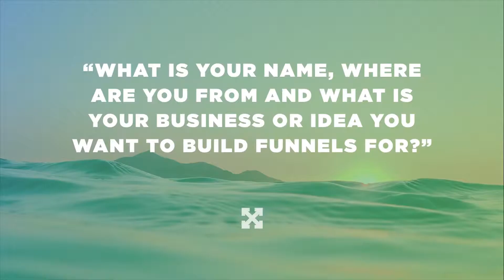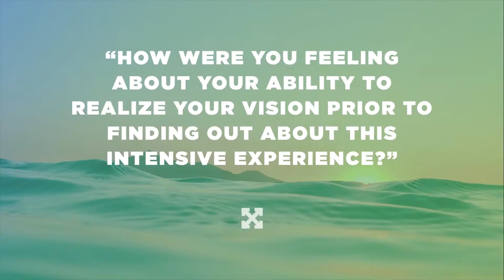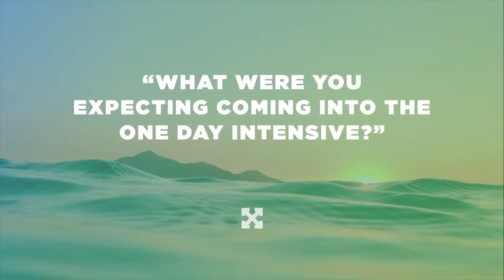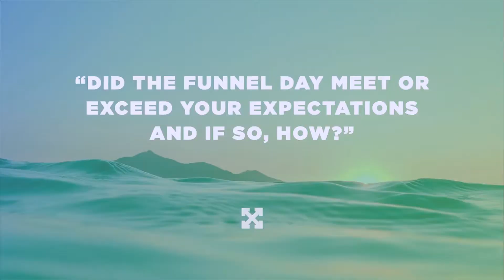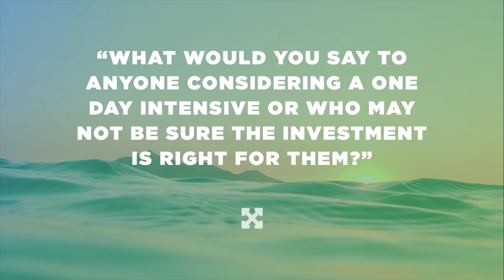Funnel Day Testimonial with Sean & Melissa Malone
- listen to what Sean Malone & Melissa Malone, the original H2O Hackers, have to say about their private one-on-one intensive in San Diego, CA with Bryan Dulaney and the Perfect Funnel System Team of Digital Marketing Experts to map out the Fastest Path to $1 million a year for the launch a NEW business for them and their partners.